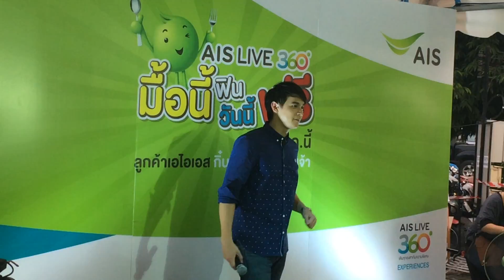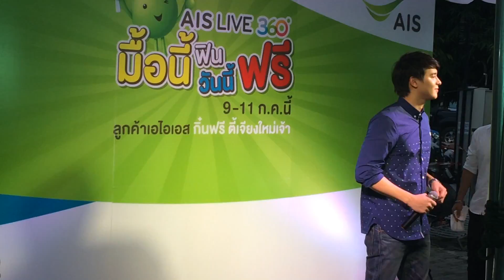หนึ่งเดียวคือเธอ เจมส์ จิรายุ AIS LIVE 360